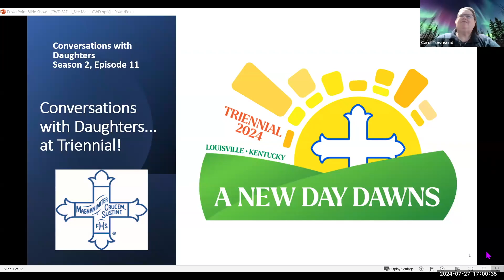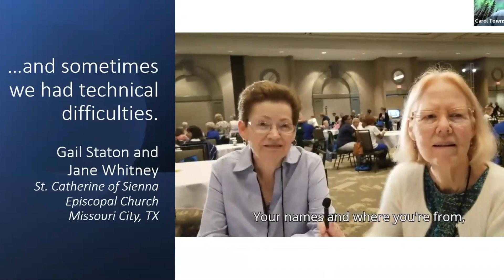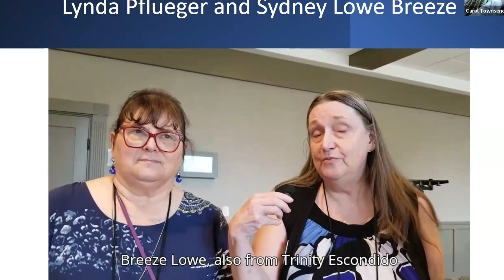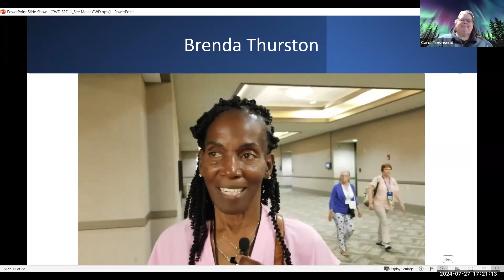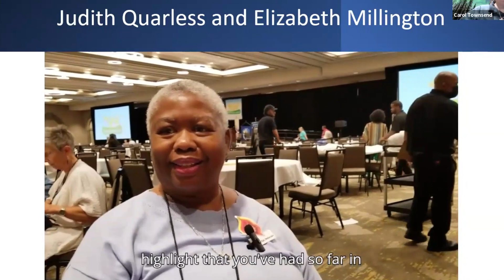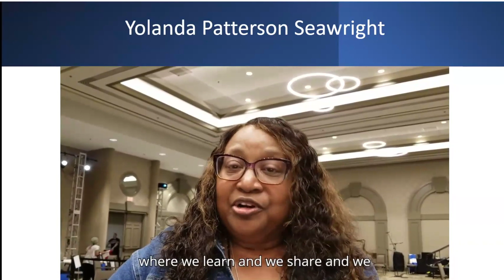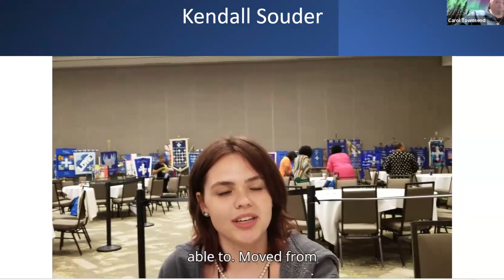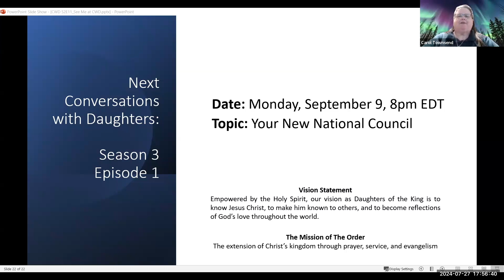Conversations with Daughters: Season 2 Finale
The Order of the Daughters of the King® is an order for women who are communicants of the Episcopal Church, churches in communion with it, or churches in the historic episcopate but not in communion with it. Reaffirming the promises made at Baptism and Confirmation, a Daughter pledges herself to a life-long program of prayer, service and evangelism.

Empowered by the Holy Spirit, our vision as Daughters of the King is to know Jesus Christ, to make Him known to others, and to become reflections of God’s love throughout the world.

The Mission of the Order is the extension of Christ’s Kingdom through Prayer, Service and Evangelism.